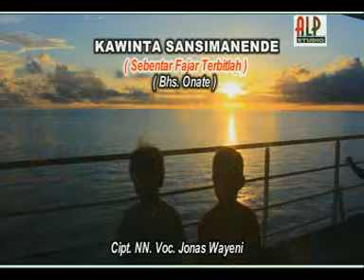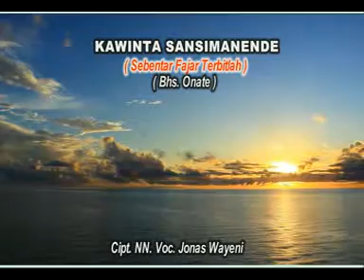Sebentat Fajar terbitlah, lagu rohani bahasa onate